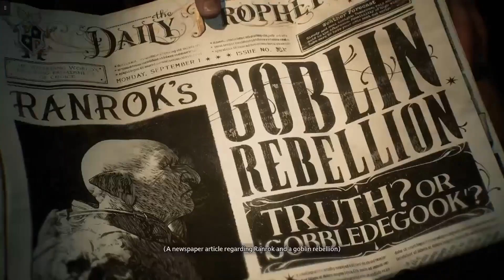Hogwarts Legacy The UNEXPECTED Journey - Part 1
Grab your things and get ready to head to Hogwarts in part one of the Hogwarts Legacy walkthrough. However, as we quickly find out, this trip will not be ordinary.

Hogwarts Legacy jumps right into it, opening the game with our main character and professor Fig heading to Hogwarts for our characters first year. Because we’re starting as a fifth year, Professor Fig has been tasked with getting us up to speed.

Along the way however, our trip is detoured by a dragon, and we find ourselves on a new path through ancient ruins, Gringotts Bank, and even a series of magical tests designed by ancient wizards. We will come to find in this section that our main character has the ability to see ancient magic, and we’ll also come face to face with one of our main villains, a goblin named Ranrok.

This section acts as part of the tutorial, where we’ll be learning some of our basic spells, such as lumos, basic attacks, protego, and more!!

0:00 Intro - Depart for Hogwarts
5:43 Portkey to Scottish Highlands
9:40 Basic Spell Cast
12:00 Explore the Ruins
14:17 Wake the Goblin - Gringotts
19:30 Escape the Vault - Revelio
23:00 Lumos - Fight the Statue Guard - Protego
25:21 Second Statue Guard Fight - Stupefy
28:28 The Pensieve - Ranrok
33:54 Gringotts Escaped